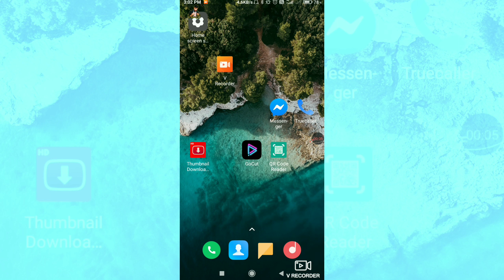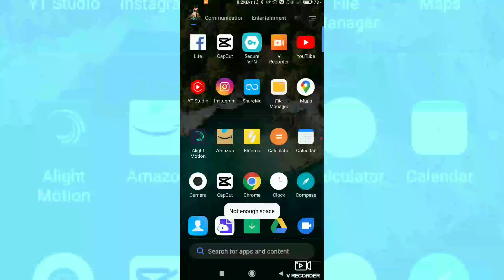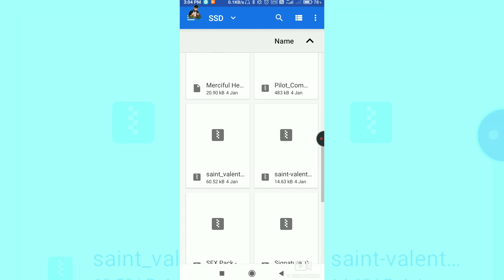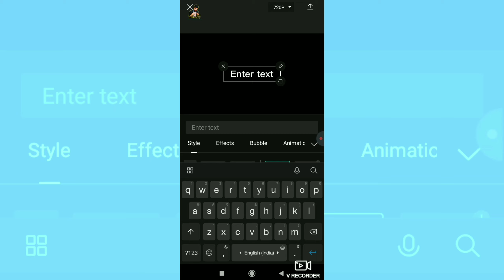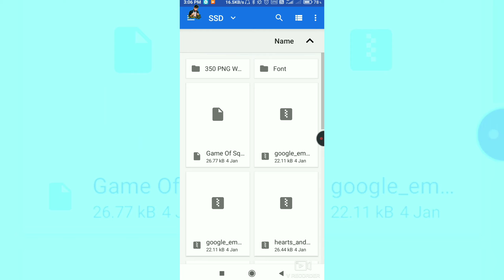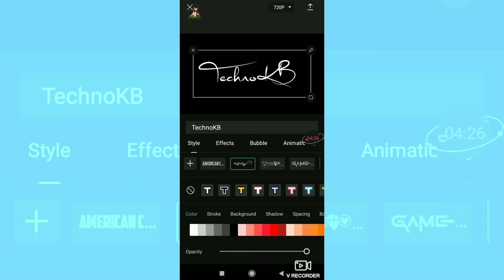How to add custom fonts in Capcut🔥🔥|Capcut App mai Stylish Custom Fonts ko kaise Add kare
hello guys
aaj ja video mai apko batane wala hu ki aap apne Capcut App mai custom stylish fonts kaise Add kare

so video bhut hi Usefull hone wali hai

Video bhut hi jaida majedar hone wali hai

I hope video apko pasand aye 😍